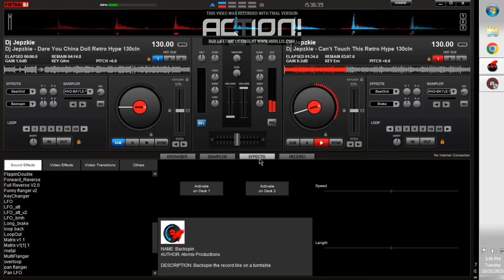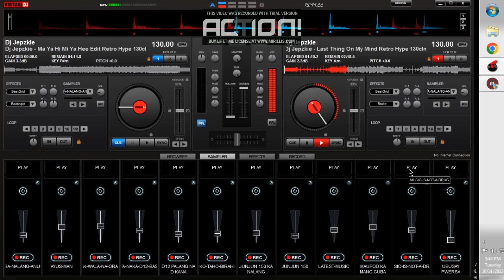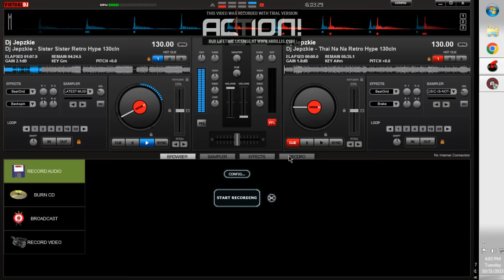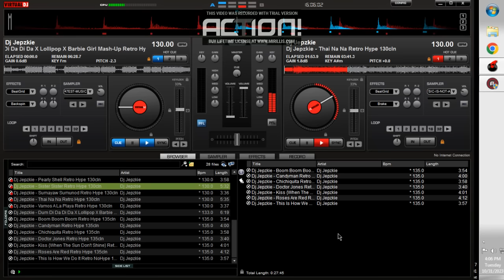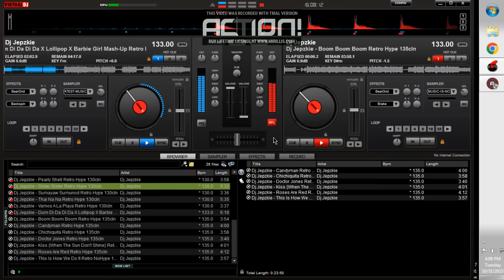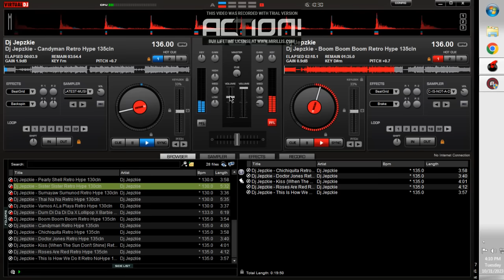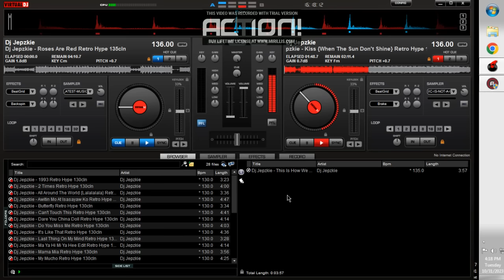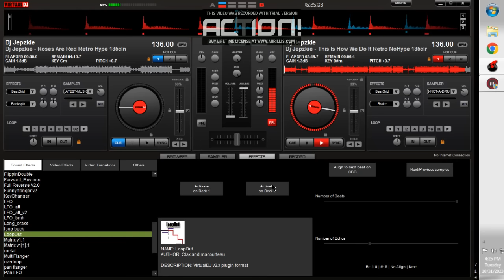RETRO HYPE HITS NONSTOP MIX PART 02 YEAR END EDITION - VIRTUAL DJ PRO 7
HAPPY NEW YEAR TO ALL MGA KA DJ'S!!!
JUST FOR FUN ONLY.